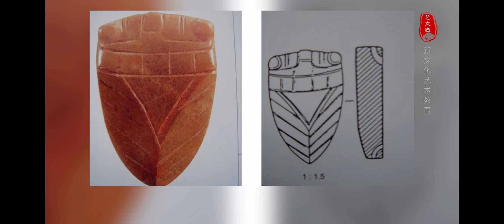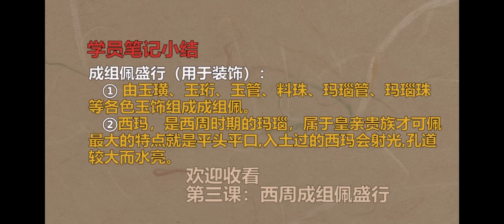西周篇二：出现丧葬玉